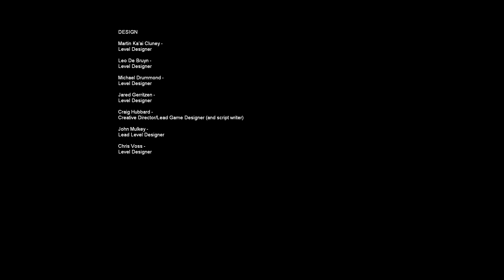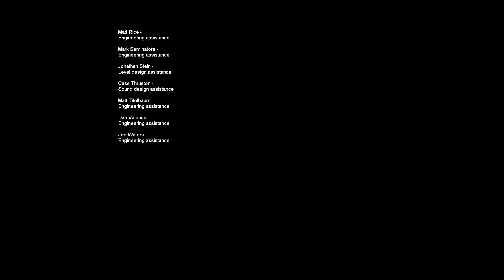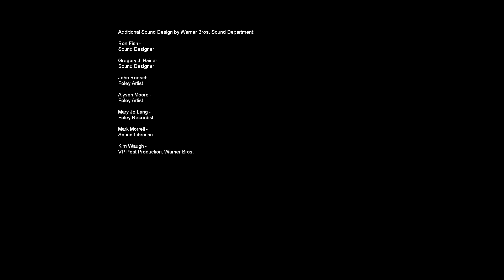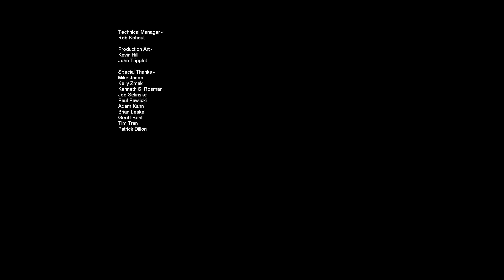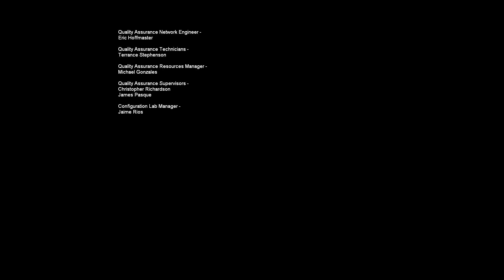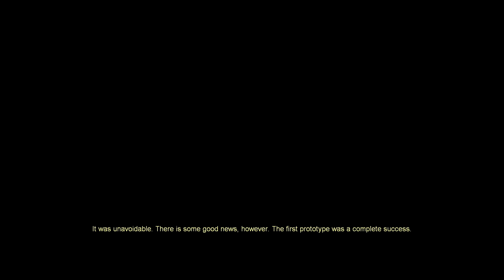Let's Play F.E.A.R (Blind) P.27 (FINAL)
Welcome to Dodger127's Let's Play of F.E.A.R it's a surival horror FPS
PC SPECS

OS:WIN 10
RAM: 32 GB's
CPU: R7 2700x
GPU: 2070 8 GB's

About F.E.A.R

F.E.A.R. is a first-person shooter psychological horror video game series created by Craig Hubbard in 2005. Released on Microsoft Windows, PlayStation 3, and Xbox 360

Platform: PC